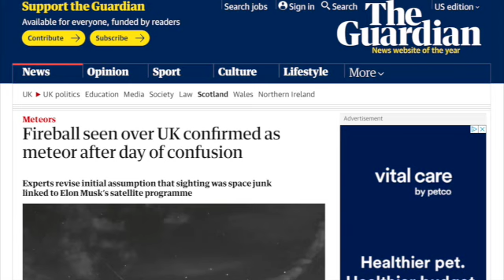Fireball seen over UK confirmed as meteor after day of confusion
A fireball seen over many parts of the northern UK has been confirmed as a meteor after a day of confusion about its identity.

The fireball was visible above northern England, Northern Ireland and Scotland as it blazed across the clear night sky just after 10pm on Wednesday night.

It travelled 300km above Wales, the Irish Sea and Belfast before crashing into the Atlantic near Islay, according to new calculations by the UK Meteor Network.

The network’s initial calculation suggested it was space junk that could have come from Elon Musk’s Starlink satellite programme. But it withdrew that theory after collecting more data.

John Maclean, an astronomer at the network, said: “We’ve analysed it from many more angles. It is definitely a meteor. Probably a small piece of an asteroid that’s broken off an asteroid. It came in at an asteroidal orbit.”

Hundreds of people across Scotland, Northern Ireland and northern parts of England spotted an unusual fireball lighting up the night sky Wednesday.